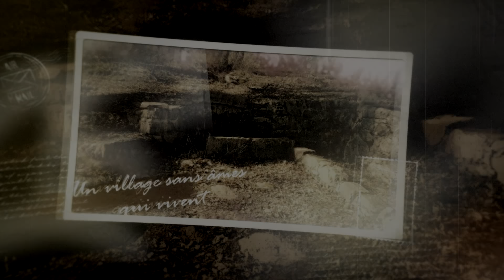URBEX Le Village Perché 04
Vidéos montage des futures enquêtes 2020